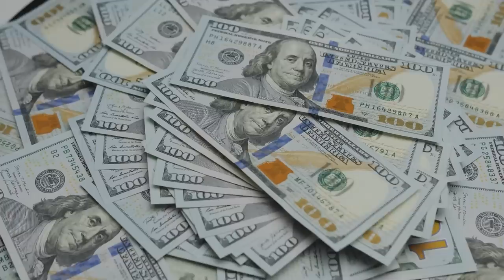Alien Moon Bases Are Real! Ingo Swann Finally Breaks His Silence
Quote from Ingo Swan to fade in: "I am not the first to see that we are not alone in the universe."

Can you imagine a clairvoyant man being able to look all the way to Jupiter with just his mind's eye and provide accurate scientific data? Ingo Swann did just that! Not only did he report facts from Jupiter's atmosphere long before the Pioneer spacecraft confirmed them, Swann also saw something on the moon that is guaranteed to send a shiver down your spine!